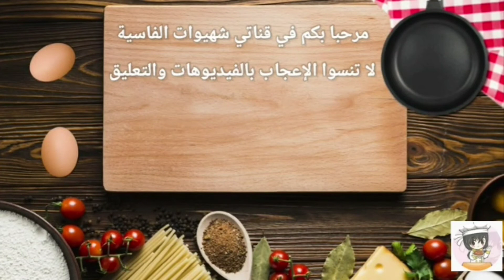سمك الأولاح بالاناناس وازير والزعتر لذيذ بزاف ،😋🐟🐟،،💯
المقادير.
اولا اعتذر عن غلط في اسم السمك ماشي القرب اسمه الاولاح
عطرية.
زعتر..ملح.تحميرة كركم.سكنجبير ازير .ثوم مهروس.قسبور ومعدنوس.
زيت الزيتون.بصل شرائح.كل العطرية نصف ملعقة صغيرة الا الزعتر ملعقة صغيرة عامرة.
والاناناس انصاف.والحامض 🍋🍋😋مصير.. ورق غار
كيجي لذيذ اتبعوا فقط الطريقة ديالي .